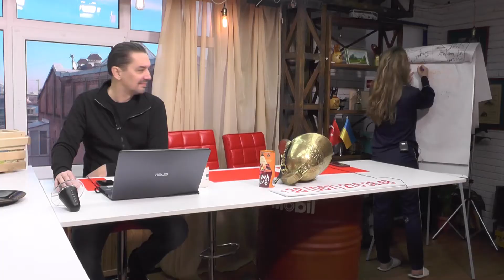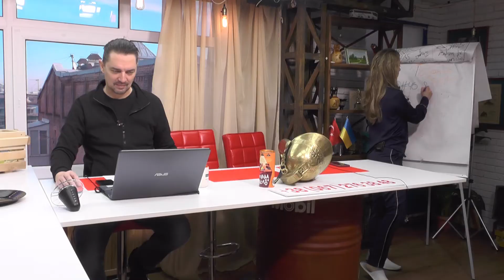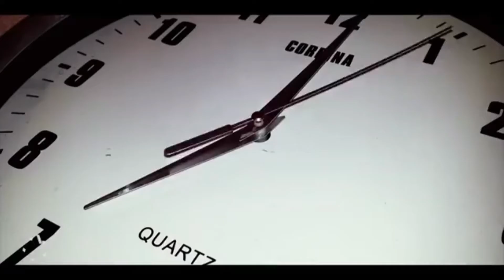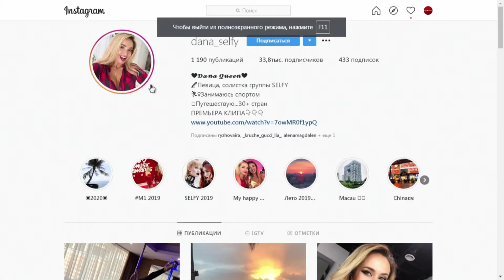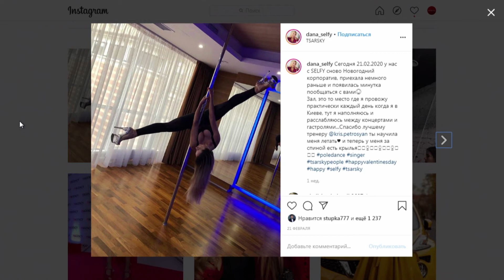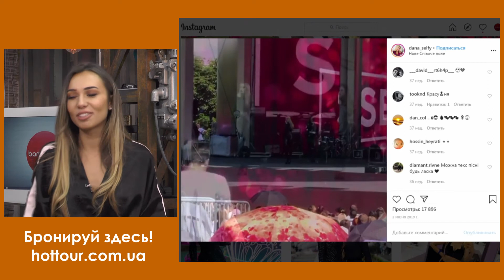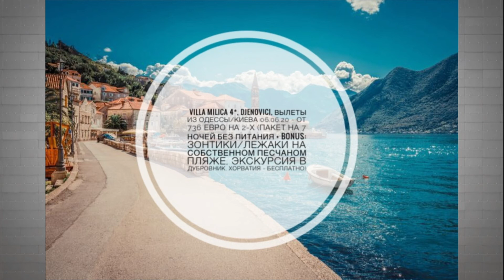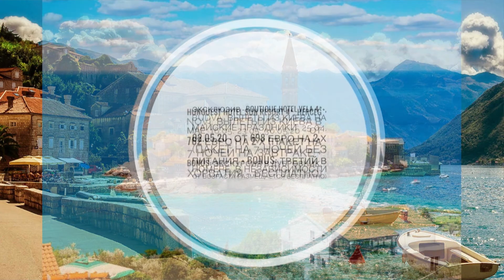Поздний завтрак #46 на Bambarbia.TV! Гость эфира: Владимир Швец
Поздний завтрак #46 на Bambarbia.TV! Уже в эфире! На зарядку становись! позднийзавтрак в офисе! В 10.22 на БамБарБия ТВ. Гость эфира: Владимир Швец - "дворовой пацан" который был отличником! Будет готовить "Завтрак Туриста" - необычные жаренные бутерброды. А в 11.00 к нам в эфир присоединяться звёздные гости! Эфир будет ооочень горячим, ярким и позитивным . P.S И конечно много сюрпризов для наших зрителей! Будьте активными!!